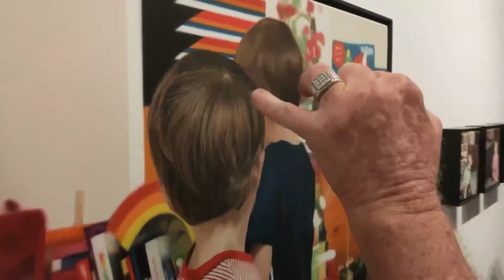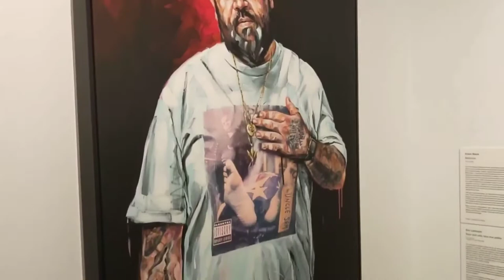Happy Chats - Episode 9 - Archibald Prize Exhibition.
Double J take to the art gallery in this informative and fun video.